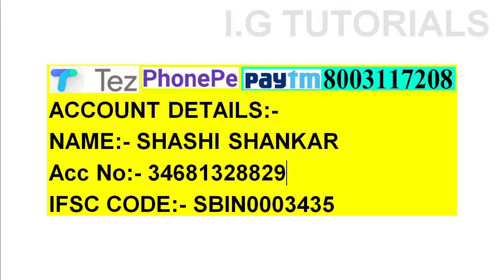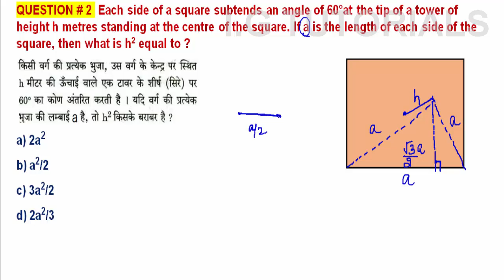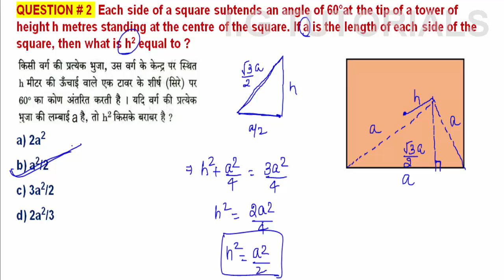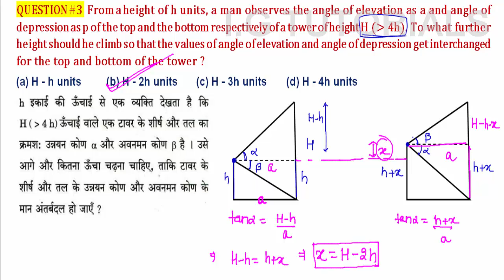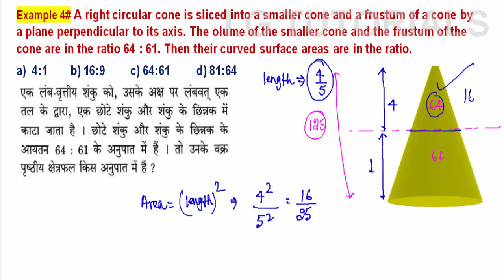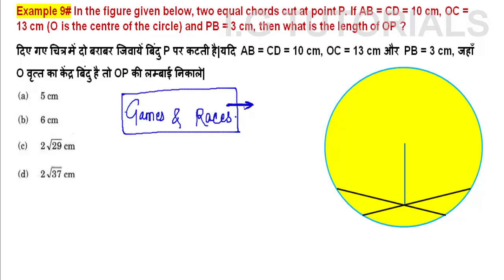SSC CGL 2018 MAINS LEVEL DAILY MATHS QUIZ|DAY #13|BEST MATHS SOLUTION|By I.G TUTORIALS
DONATE IF YOU FIND MY VIDEOS HELPFUL FOR YOUR EXAM PREPERATION.
PAYTM NO, TEZ and PHONEPE NO:- 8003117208 (ALL ARE SAME NO)
ACCOUNT DETAILS:-
NAME:- SHASHI SHANKAR

I have started daily maths quiz question solution for ssc cgl-2018. questions will be misc.

QUESTION #1  A quadratic  polynomial ax2 + bx + c  is such that when it is divided by x,
(x - 1) and (x + 1), then it leaves the remainders as 3, 6 and 4 respectively. What is the value of a2 + b2 + c2 – abc ?
QUESTION # 2  Each side of a square subtends an angle of 60°at the tip of a tower of height h metres standing at the centre of the square. If a is the length of each side of the square, then what is h2 equal to ?
QUESTION #3  From a height of h units, a man observes the angle of elevation as a and angle of depression as p of the top and the bottom respectively of a tower of height H ( 4h). To what further height should he climb so that the values of angle of elevation and angle of depression get interchanged for the top and bottom of the tower ?
(a) H - h units  (b) H - 2h units  (c) H - 3h units  (d) H - 4h units
Example 4# A right circular cone is sliced into a smaller cone and a frustum of a cone by a plane perpendicular to its axis. The olume of the smaller cone and the frustum of the cone are in the ratio 64 : 61. Then their curved surface areas are in the ratio.
a)  4:1  b) 16:9    c) 64:61  d) 81:64
Example 5# If the ratio of the circumference of the base of a right circular cone of radius r to its height is 3 : 1, then what is the area of the curved surface of the cone ?
Example 6# निचे दर्शाये गए चित्र में p , q , r समान्तर रेखाएं है तथा l और m दो तिर्यक छेदी रेखाएं है|
निम्नलिखित पर विचार कीजिये|
1. AB : AC = DE : DF
2. AB X EF = BC X DE
Example 7# In the figure given below, XA and XB are two tangents to a circle. If ∠AXB = 50° and AC is parallel to XB, then what is ∠ACB equal to ?
Example 8# In the figure given below, SPT is a tangent to the circle at P and O is the centre of the circle.If Z QPT = a, then what is Z POQ equal to ?
 Example 9# In the figure given below, two equal chords cut at point P. If AB = CD = 10 cm, OC = 13 cm (O is the centre of the circle) and PB = 3 cm, then what is the length of OP ?